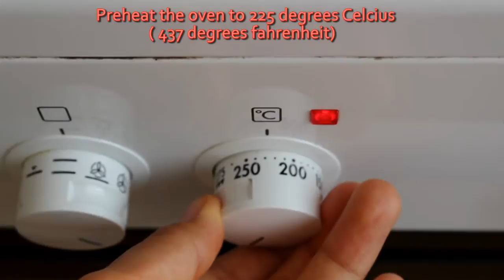How to bake vegan almond and banana cookies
Hello everyone!
So this is the last almond episode. I hope you enjoyed them =)
This is a lovely and healthier version of "normal" cookies.
Hope you are all enjoying your summer break ( if you have started ).

//Aria